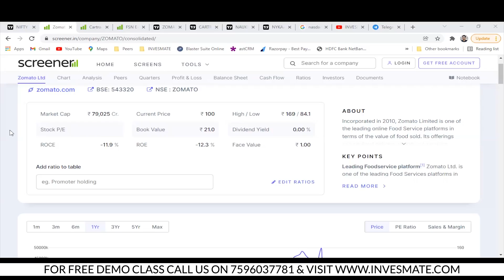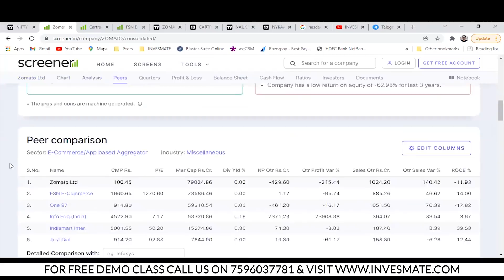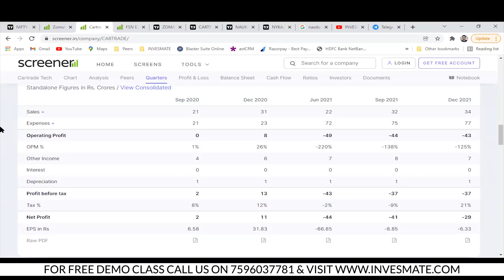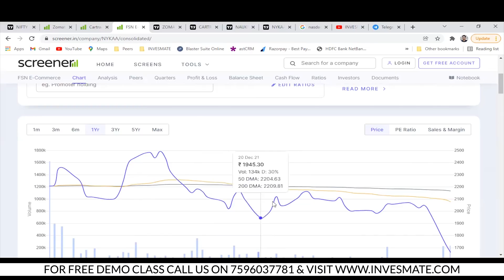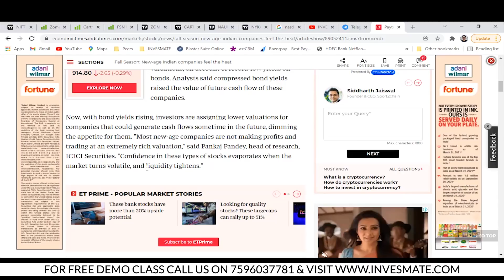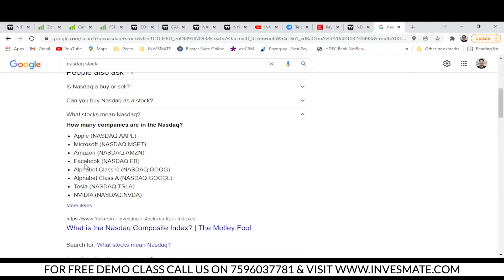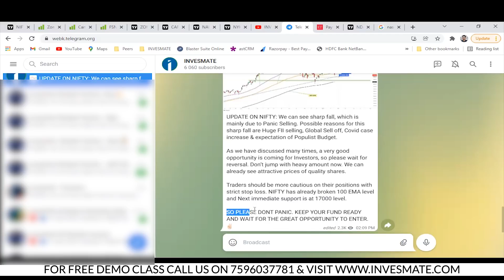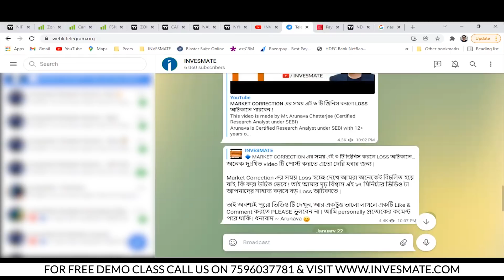জেনে নিন Bumper Listing এর পর এই নতুন শেয়ার গুলো এতো পড়ছে কেন ?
Instead of big listing gain in IPO but why these new age stocks are falling now ?

This video is made by Mr, Arunava Chatterjee (Certified Research Analyst under SEBI). Arunava is a Certified Research Analyst under SEBI with 12+ years of Experience in Stock Market Trading and Value Investing. He has rich Knowledge on Technical Analysis. Also, he has got huge recognition for his training on Stock Market in the easiest way. Already he has taught more than 5000+ Stock Market Learners.

Telegram Channel: Please search INVESMATE in Telegram (check our Pinned Comment)